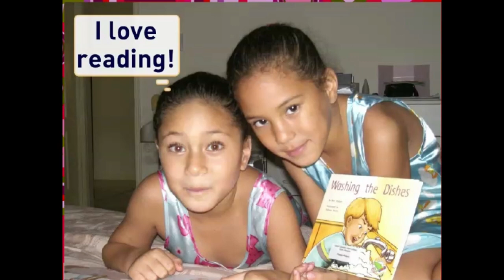Young Horomona Kids Photos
Photos with Rikki-Lee, Tarryn, Breyton, and Korbyn